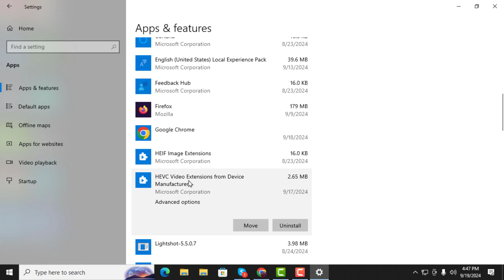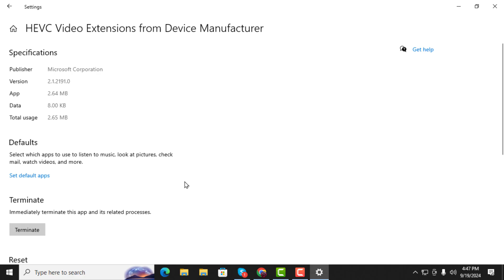How to Disable HEVC Video Extensions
The HEVC Video Extension is a codec used to play high-efficiency video files on your Windows device. However, if you no longer need it or want to free up system resources, disabling this extension can help. In this video, you'll find the step-by-step solution on how to disable HEVC video extensions on your Windows device, helping you manage your video playback options more efficiently.

- Remove HEVC video extension Windows 10
- Disable HEVC codec Windows
- Turn off HEVC video extension
- Windows 10 disable HEVC
- Uninstall HEVC extension on Windows